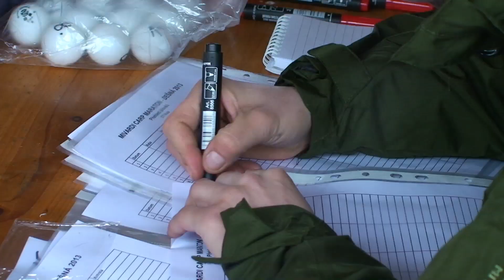Mivardi Cup Dešná 2013 - rozhovor s Top Carp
Rozhovor s týmem CT Top Carp při závodě Mivardi Cup Dešná 2013.